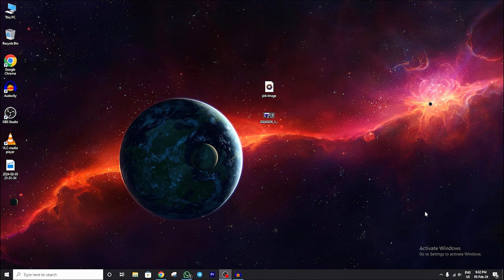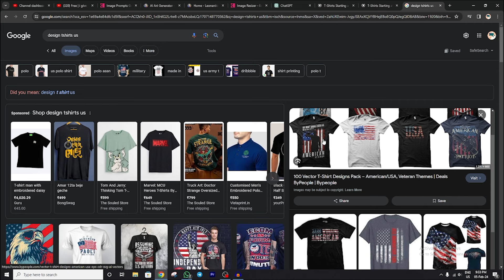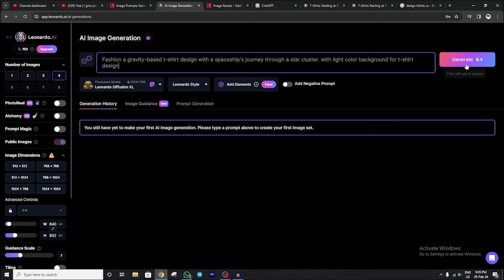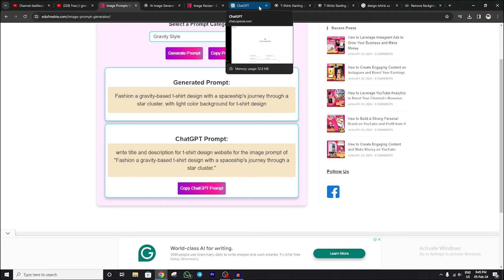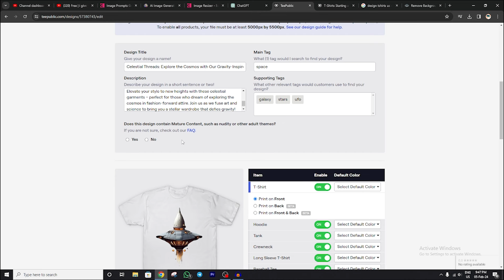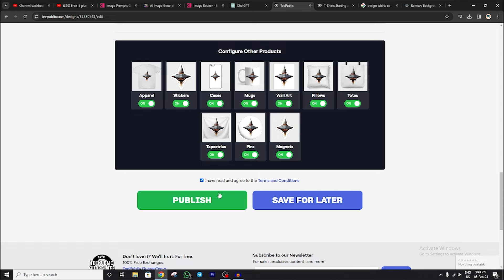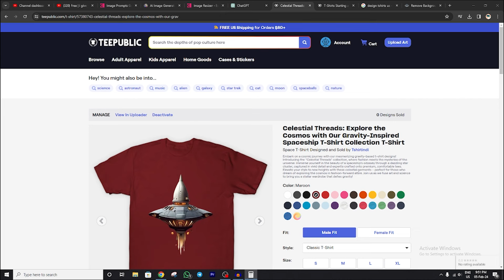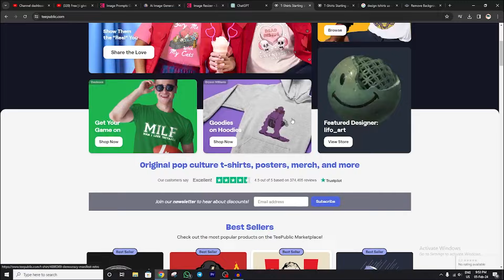Daily ₹20,000 income No Investment | 1 Image Sale @ ₹20,000 | 100% Real | Online earning 2024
No Investment Daily ₹20,000 income | 1 Image Sale @ ₹20,000 | 100% Real | Online earning 2024